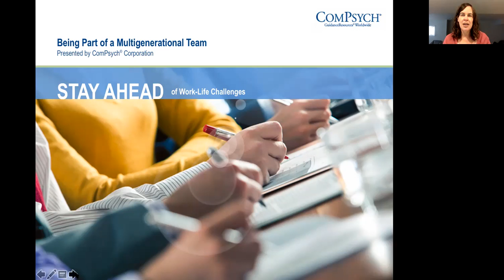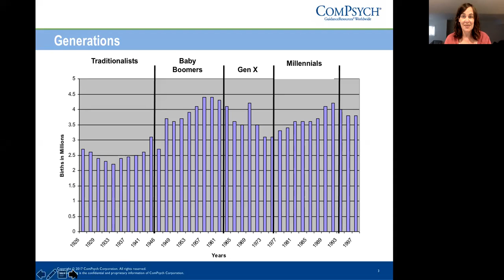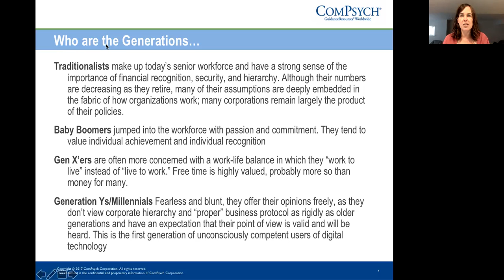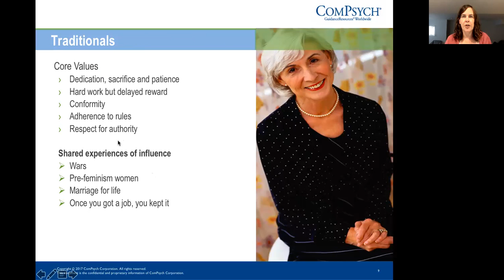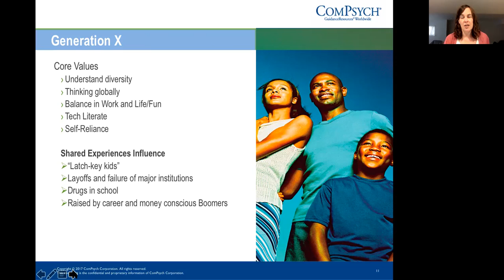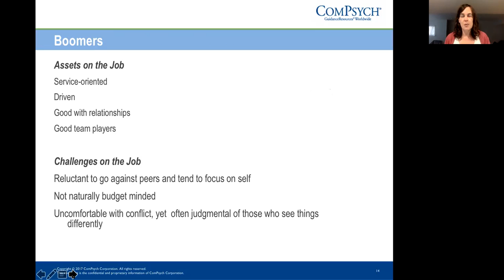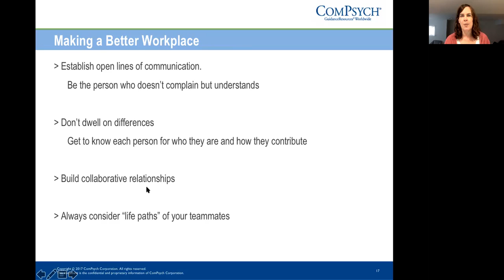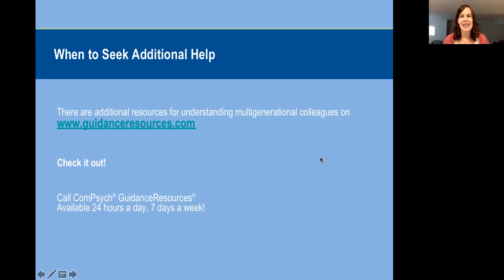ComPsych - Multigenerational Teams - May 19, 2021